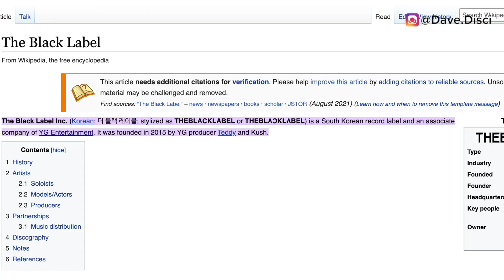Jimin Gives KISS! Dispatch RECS Jimin In YG Building DATING Jisoo? (Rumor) Says "Privacy Invasion"!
Today I wanted to get into BTS news. I want to get into Jimin sending kisses and those moments that existed. I also wanted to talk about Jimin going into the YG building and why this was discussed. Then people talking about a dating rumor between Jimin and Jisoo. And then discussions of Taehyung and an alleged privacy invasion.

0:00 Table of contents
0:20 Idol's privacy debate
4:12 Video of Jimin sending kisses
6:11 Jimin at YG's building?
9:26 What you can do next to support!